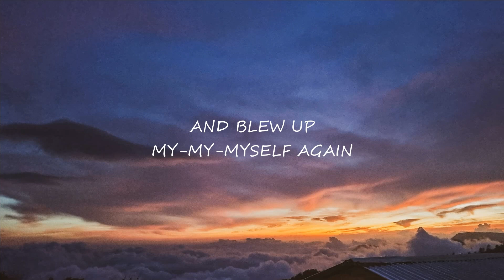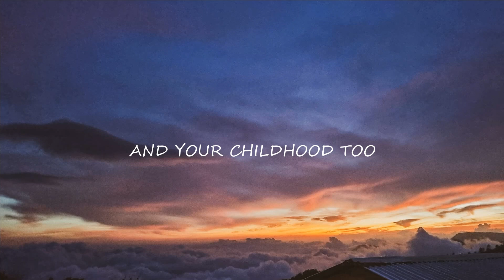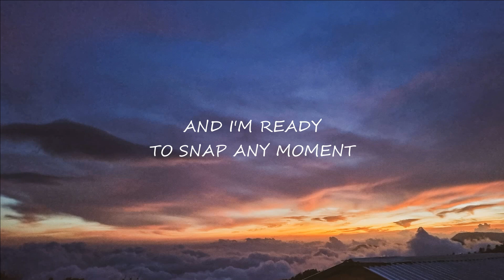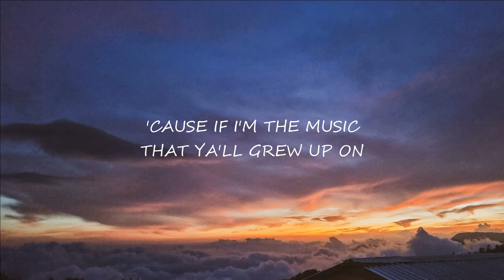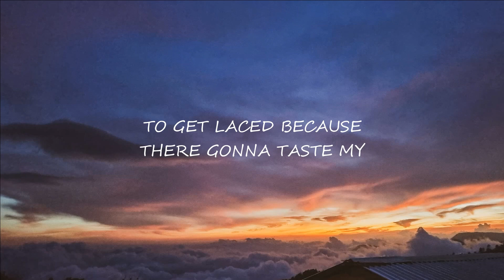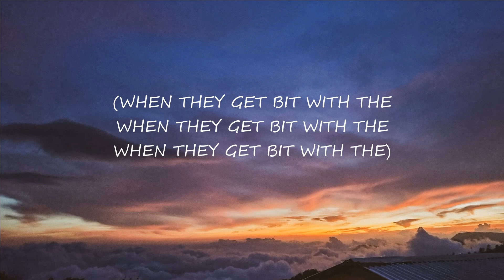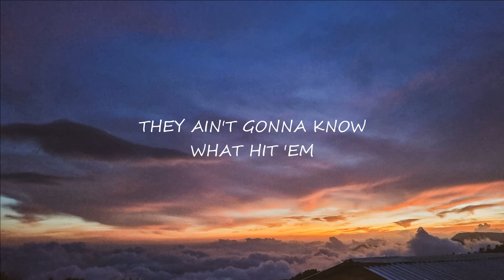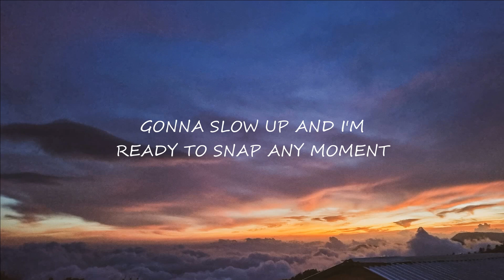Eminem - Venom (Lyrics)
Eminem is back with a song called Venom

(Lyrics):
Set you off 'til you
Scream, "piss off, screw you"
Knock knock, let the devil in, malevolent
As I've ever been, head is spinnin', this medicine
Screaming, "L-l-l-let us in"
L-l-lick like a salad bowl, Edgar Allen Poe
Of elephant manure
Hell, I meant Kahlúa, screw it, to hell with it
I went through hell with accelerants and blew up
My-my-myself again, Volkswagen, tailspin
Bucket matches my pale skin, mayo and
Went from Hellmann's and being rail thin, Filet-o-Fish
Scribble Jam, Rap Olympics '97 Freaknik
Proof's room slept on floor of 'da motel then
And I know they're gonna hate but I don't care, I
Barely can wait to hit 'em with the snare and the bass
Venom
(I got that) Adrenaline momentum (venom)
Not knowing when I'm
Ever gonna slow up and I'm
Ready to snap any moment-um
(When they get bit with the)
Venom
Thinking it's time to go get 'em
They ain't gonna know what hit 'em
I-i-it's evident I'm not done
V-venomous, the thoughts spun like a web and you just caught in 'em
Be strangled or attacked
Like, what's her name at the wheel?
Danica Patrick
Into ya, look back and it's just mangled steel
Slim be the combination of an actual kamikaze and Gandhi
Translation, I will probably kill us both when I end up
Back in India
You ain't gonna be able to tell what the fuck's happened
End of ya, when you're bit with the
Venom
Venom
E-E-Elliot phone home, ain't no telling when this chokehold
My fangs are in your throat, hoe
You're snake-bitten with my
Venom